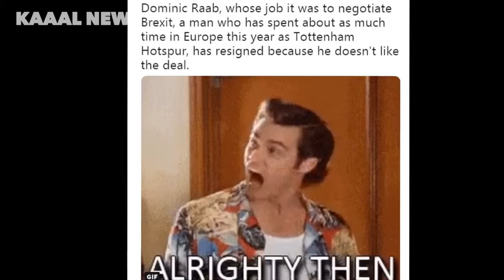Brexit Documentary AP HUG 1A - 2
A class video detailing the pros and cons of Brexit with personal commentary.